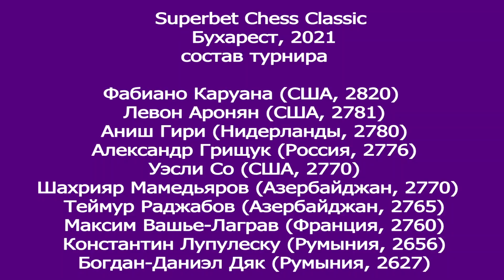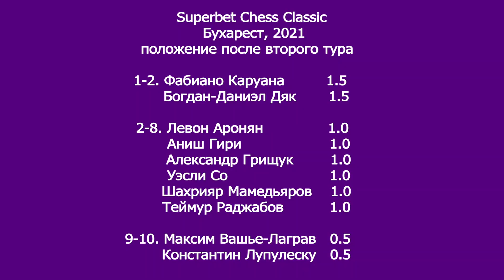Доверяйте приметам! Бухарест Superbet Chess Classic. Обзор 1 и 2 туры.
Долгожданный очный супертурнир! В Бухарест приехали восемь элитных шахматистов, компанию которым составили два румынских  гроссмейстера. Любители шахмат с нетерпением ожидают яркую, напряженную борьбу. 1-й тур Дяк - Гири, 2-й тур Каруана - Лупулеску, Вашье-Лаграв -  Дяк.
Рассказывает заслуженный работник культуры, гроссмейстер Сергей Макарычев.